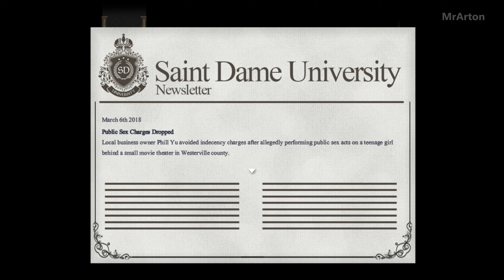Lust Epidemic Gameplay Part 4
Lust Epidemic Part 4